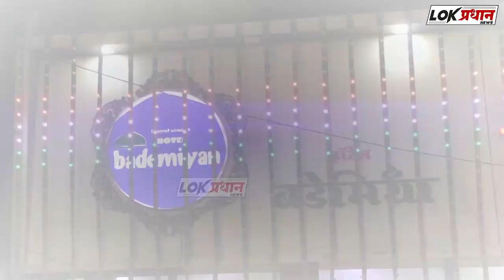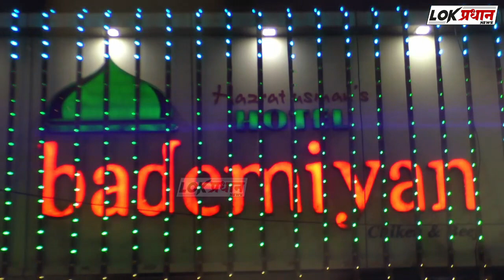हिंदुहृदयसम्राट बाळासाहेब ठाकरे यांची पुण्यतिथी साजरी